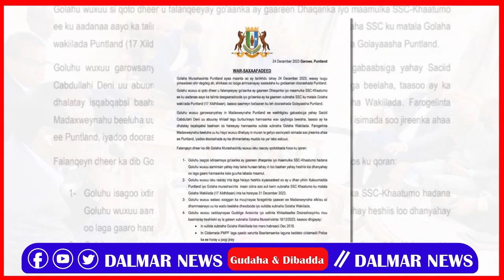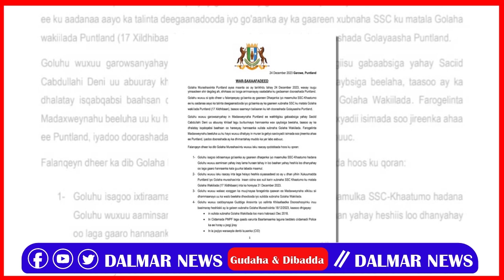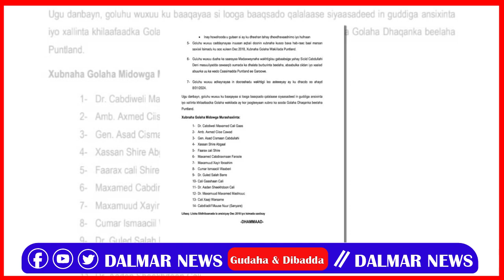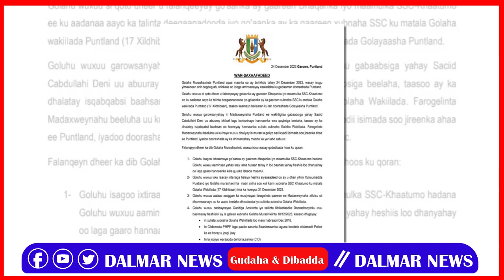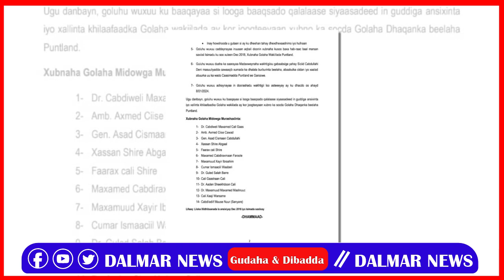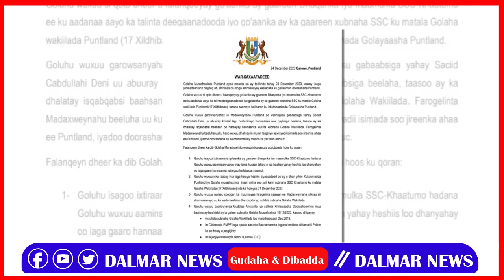DEG DEG: Mucaaradka Puntland oo war culus kasoo saaray go’aanka SSC uga baxeen Puntland&Kulamo Xasa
DALMAR NEWS tv Media Network